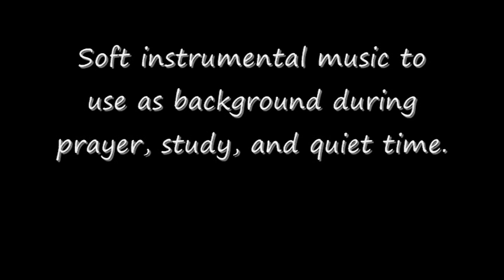Music for Quiet Time: Soft Instrumental Hymns for Inspiration, Music for Prayer & Bible Study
Soft instrumental music to use as background during prayer, study and quiet time. Includes inspirational and reflective hymns and original songs. Music is relaxing and soothing.
1. Sweet Hour of Prayer
2. Praise To the Lord the Almighty
3. Letting Go
4. Holy, Holy, Holy, Lord God Almighty
5. Great Is Thy Faithfulness
6. Love Remains
7. All Things Bright and Beautiful
8. Ave Maria (Schubert)
9. Forgiveness
10. Amazing Grace
11. How Great Thou Art
12. The Poetry Room
13. A Mighty Fortress Is Our God
14. We Gather Together
15. In Peace